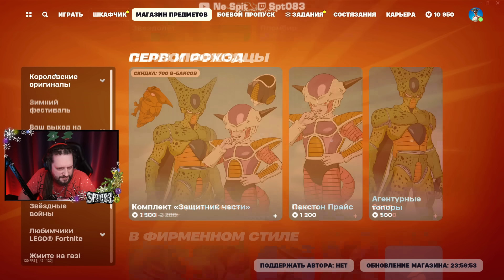❓ЧЕ ПО ЧЕМ 01.01.24❓ *НОВАЯ ПОДПИСКА* в ФОРТНАЙТ! МАГАЗИН ПРЕДМЕТОВ ФОРТНАЙТ, ОБЗОР!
⚠️⚠️ Мой Epic Тег - TEAM50

☕Не забывайте при покупке игр в магазине Epic Games или при покупке скинов в Fortnite указывать тег автора - TEAM50 Это ОЧЕНЬ помогает и мотивирует к дальнейшей деятельности!

Смотрим весь магазин предметов Fortnite, смотрим магазин каждый день, обзор и разбор магазина предметов Фортнайт за 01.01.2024.

1000 VB Звездолёт
1000 VB Пломбир

500 VB Heartbreaker
500 VB Beautiful day
500 VB Go with the flow
500 VB Seven nation army
500 VB Cake by the ocean
500 VB Vampire
500 VB Believer
500 VB Dirty little secret
500 VB Party rock anthem
500 VB Highway tune

500 VB Buddy holly
500 VB Emo girl
500 VB Dog days are over
500 VB Save your tears
500 VB The search
500 VB Bad romance
500 VB The hills
500 VB Mr. brightside
500 VB Nothing's alright

500 VB Zombie
500 VB Suddenly i see
500 VB Thunder
500 VB Counting stars
500 VB Bad guy
500 VB Cradles
500 VB The hand that feeds
500 VB Take my breath

3500 VB Комплект lamborghini huracán sto

2800 VB Комплект «футурама»
1500 VB Филипп джей фрай
1500 VB Туранга лила
1500 VB Бендер сгибальщик родригес

1500 VB Комплект «защитник чести»
1200 VB Пакстон прайс
500 VB Агентурные топоры

800 VB Гравий
800 VB Ромашка
1500 VB Cкелет
200 VB Единоборства
200 VB Громовой удар

2800 VB Набор galaxy
2000 VB Разведчица galaxy
1200 VB Космические кирки
800 VB Астрономия

1200 VB Киллиан
800 VB Палач общества
200 VB Переломный момент
200 VB Выпусти пар!

1500 VB Кайло рен
1500 VB Штурмовик ситхов
1500 VB Рей
1500 VB Зори блисс

1800 VB Комплект тёмного гоку
1500 VB Тёмный гоку
800 VB Коса ки
800 VB Клинок ки

3500 VB Комплект the weeknd
1800 VB Weeknd-воин
1000 VB Шестиструнка xo
1000 VB Клавиши xo
500 VB Знаменитость
500 VB Топор-o

2300 VB Комплект «фриза и селл»
1500 VB Фриза
1500 VB Селл

2500 VB Комплект diesel

1800 VB Комплект «мятный джентльмен»
1200 VB Мистер леденец
500 VB Стильные мятные тросточки
500 VB Леденцовый дельтаплан

1600 VB Комплект снаряжения фризы и селла
800 VB Космический посох фризы
800 VB Яичная скорлупа селла
1200 VB Космический корабль фризы

800 VB Уютный джоунси
800 VB Вязанный джоунси
1200 VB Суперобнимашка
200 VB Сахарные отмычки

1200 VB Блик
1500 VB Праздничный скелет
1200 VB Пряничная налётчица
1200 VB Ёлочка
800 VB Пряничный молот
500 VB Леденцовый летун